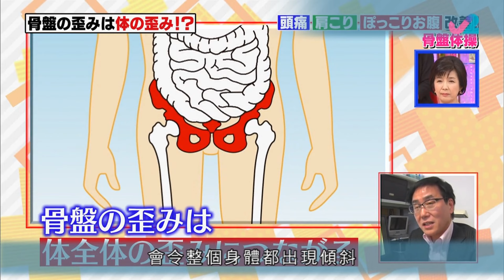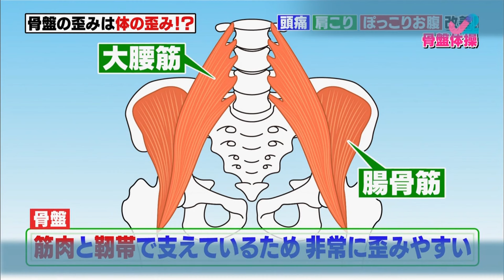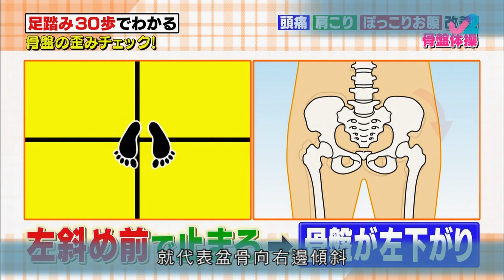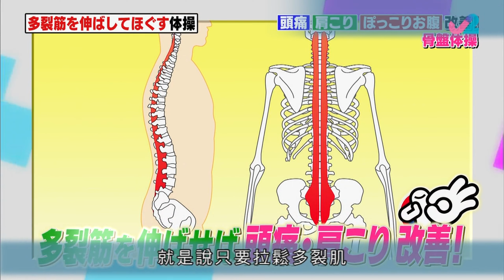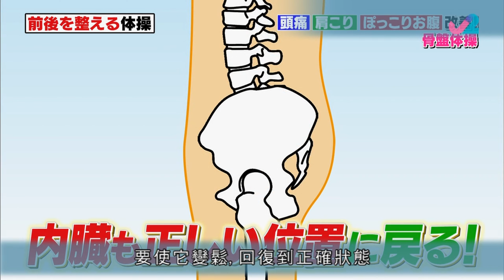盤骨体操 | 透過一個簡單的動作就能改善盤骨， 改善 頭痛、肩頸酸痛、凸小腹都有可能是骨盆歪斜造成的歪斜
盤骨歪斜 | 透過一個簡單的動作就能調整盤骨，找回健康活力！

隨著歲月的流逝，不知不覺之中發現自己小腹凸凸，不時也有肩膀僵硬痠痛、頭痛等問題...但您可能沒想到，造成這些不適的可能是同一個兇手！

日本神戶常磐大學的柳本有二教授指出，頭痛、肩頸酸痛、凸小腹都有可能是盤骨歪斜造成的，透過一個簡單的動作就能調整盤骨，找回健康活力！

*盤骨歪斜問題多：頭痛、肩頸僵硬酸痛、小腹凸出*

日本神戶常盤大學保健科學部教授柳本有二表示，盤骨是身體與內臟的基礎，盤骨歪斜會使全身跟著歪曲，造成肩膀僵硬酸痛、小腹凸出甚至頭痛等問題。

日本「旭川すえひろ元氣整體からだ調整館」資訊也指出，姿勢不良、體重增加、慢性疲勞、壓力等問題，都可能讓盤骨周遭血液流動不良、肌肉僵硬，使盤骨朝向不正確、不自然的方向牽引，造成關節可動性降低、肌肉柔軟度也減少，進而可能會影響到肩頸乃至全身肌肉骨骼，造成疼痛。